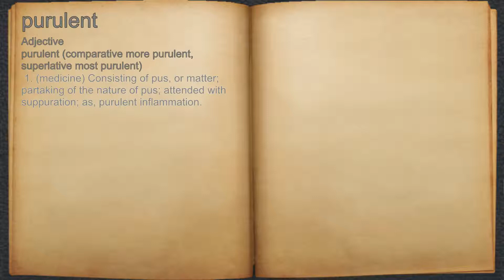What does purulent mean?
A spoken definition of purulent.

Intro Sound:
Typewriter - Tamskp